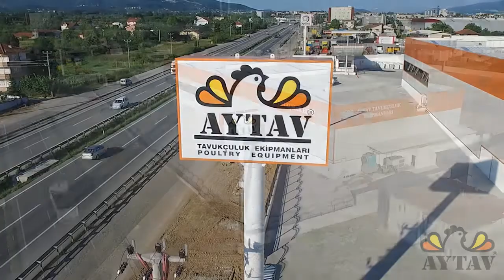AYTAV KURUMSAL FİLM